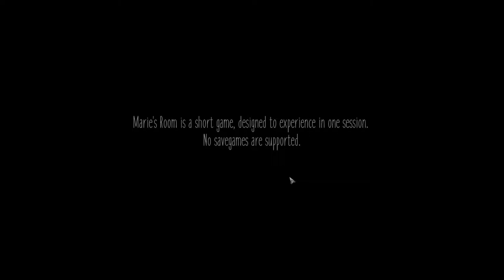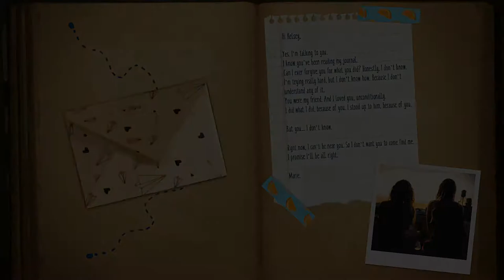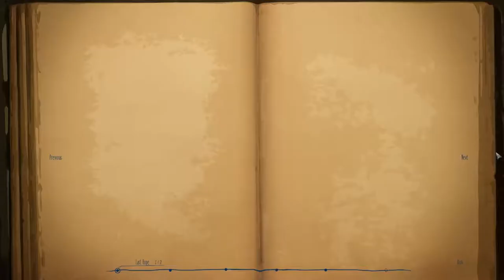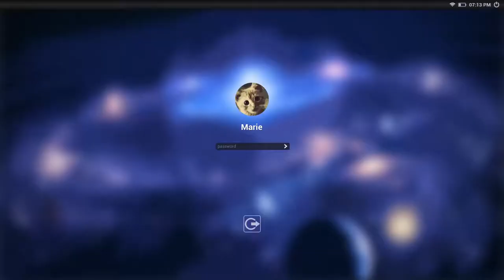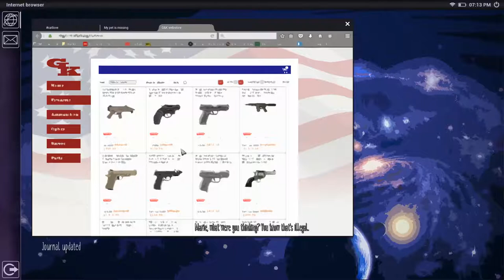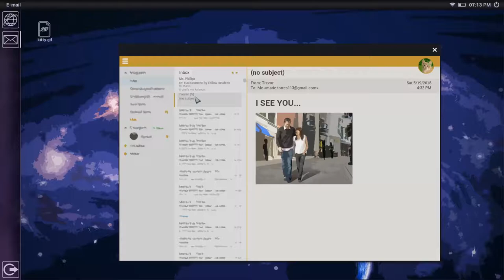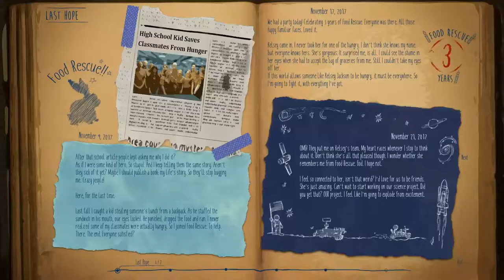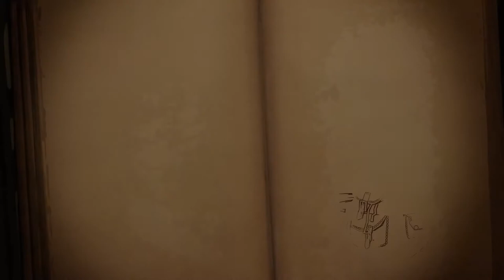Marie's Room | No Commentary | Full Playthrough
A game that sort of reminds Life is Strange, only this is simply an interactive story-telling game instead.

Price :  € FREE

PC Specs

CPU : Intel Core i5-6600
RAM : 32 GB G.Skill Ripjaws V DDR4 @3200MHz
Motherboard : MSI Krait Gaming 3x
GPU : 2 x Radeon R9 290 (Crossfire)